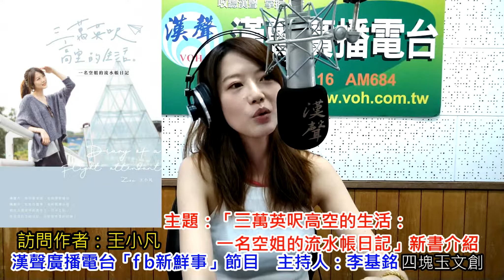2019-07-11漢聲廣播電台「fb新鮮事」節目：「三萬英呎高空的生活：一名空姐的流水帳日記」新書介紹 、王小凡 專訪（四塊玉文創 ）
本集主題：「三萬英呎高空的生活：一名空姐的流水帳日記」新書介紹

訪問作者： 王小凡

內容簡介：
機艙內，有同事情誼、也有乘客緣分；
機艙外，有旅行趣事、也有職場冷暖。
我在三萬英呎的高空上，打卡上班。
這是我的空姐日記，也是我珍貴的回憶！

30萬粉絲引頸期盼，部落客Zoe的空姐心裡話

◎機艙內，從來不只是送餐、倒水
　　各種奧客的古怪行為、免稅品賣到賠錢、飛行途中被告知飛機出現機械異常，留下了生死一瞬間的難忘經歷……每一則故事都是親身經歷，訴說空服員的真實人生。

◎機艙外，點滴辛酸誰人知？
　　飯店撞鬼誰來救？異國生病怎麼辦？颱風再大也得飛？護照丟了該找誰？……你眼中帥氣、美麗的空服員們，就算發生再可怕的事情，也會努力笑著上飛機。

◎半空中，珍貴回憶都是歡笑
　　在佳節打扮成聖誕老人的乘客、在飛機上認的乾爸與乾媽、幫抱病的我刮痧的暖心客人、生日時為我驚喜慶祝的同組組員……飛行的那些日子，每份感動我都謹記。

作者簡介：Zoe 王小凡
古靈精怪水瓶座女生，有點反骨但是很友善。

　　「一名空姐的流水帳日記」版主，空服員生涯落地以後以斜槓姿態涉略各種不同領域，從部落客、YouTuber、樂團主唱到演員、廣播電台主持人，身邊經常有奇人異事出現，伴隨一些3C電子用品離奇故障。

　　熱愛旅行、喜歡藝術和美的事物，經常透過部落格與粉絲專頁和大家分享心情，最新的興趣是塔羅牌、占星術以及身心靈療癒，希望周遭所有人都可以得到幸福，人生的終極目標是希望可以建立一個讓流浪動物和老人都可以快樂生活的家園。